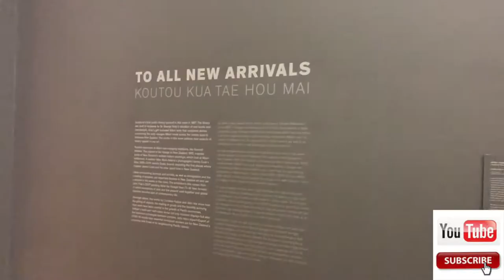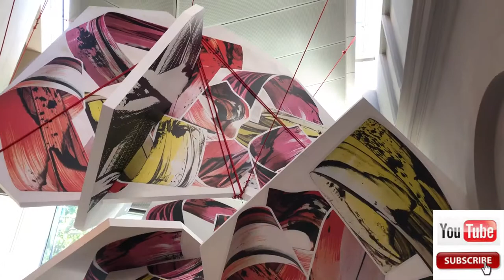Yayoi Kusama's 'The obliteration room' at Auckland Art Gallery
We  visited Auckland Art Gallery earlier this year during the Obliteration Room exhibition.  The kids were not keen on going to an art Gallery but they definitely enjoyed sticking dots in the Obliteration room.